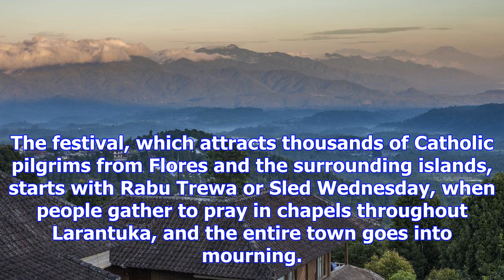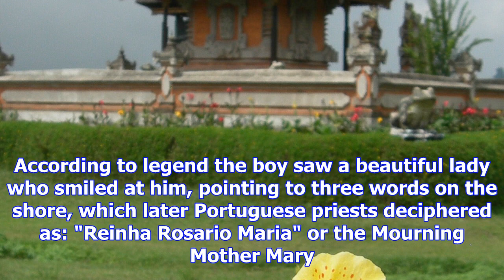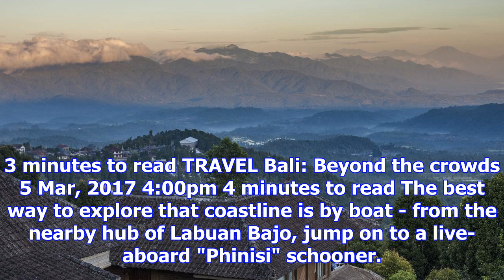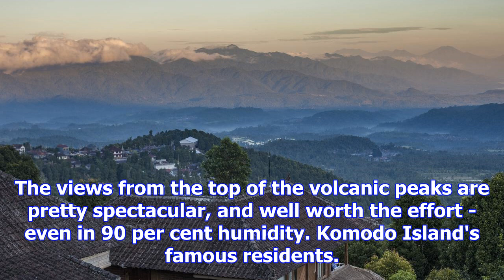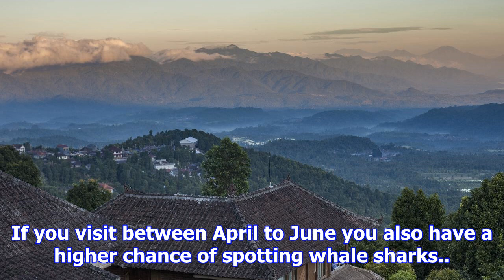Indonesia: flores - the antidote to bali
Deborah Dickson-Smith meets prehistoric dragons and learns of centuries-old devotions within coo-ee ...